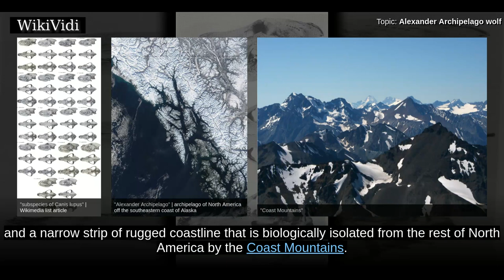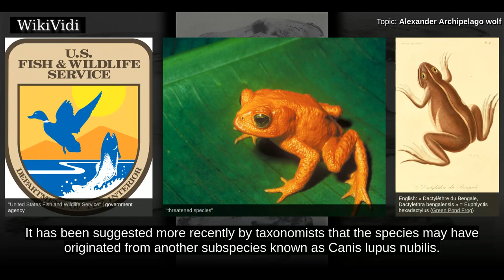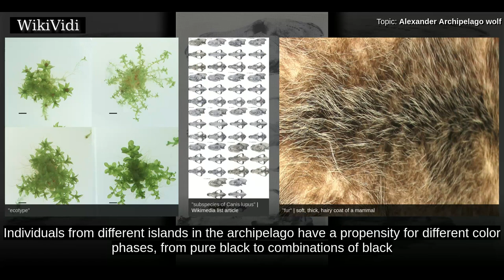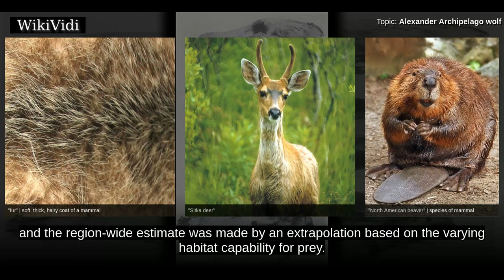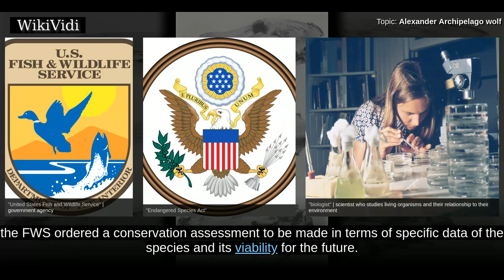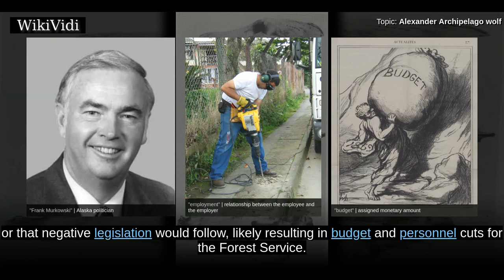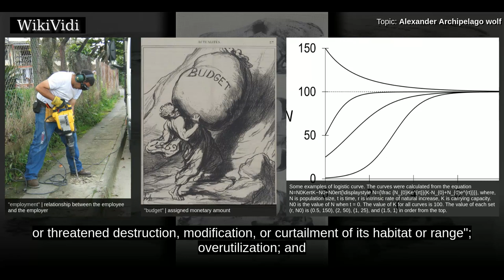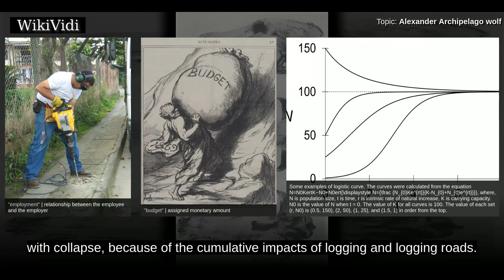ALEXANDER ARCHIPELAGO wolf - WikiVidi Documentary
The Alexander Archipelago wolf , also known as the Islands wolf, is a subspecies of the gray wolf, Canis lupus. The coastal wolves of southeast Alaska inhabit the area that includes the Alexander Archipelago, its islands, and a narrow strip of rugged coastline that is biologically isolated from the rest of North America by the Coast Mountains.  The Tongass National Forest comprises about 80% of the region. In 1993, a petition to list the Alexander Archipelago wolf as threatened under the U.S. Endangered Species Act was lodged with the U.S. Fish and Wildlife Service. The agency decided in 1997 that listing was not warranted at that time. In the interim, a multiagency conservation assessment of the species was published.  In 2011, a second petition to list the species as either threatened or endangered was filed with the Fish and Wildlife Service. It referenced scientific studies and other information that had arisen over the intervening 14 years. In March 2014, in response to the petiti...

Shortcuts to chapters:
00:01:28 Taxonomy
00:03:50 Description
00:04:20 Dietary habits
00:05:08  Population
00:06:29  Reproduction
00:06:49 History – managerial political
00:07:30  Endangered Species Act petition – 1993 to 1997

Copyright WikiVidi.